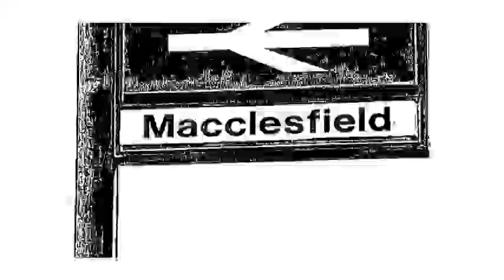What's on .............. Macclesfield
Macclesfield
Cheshire